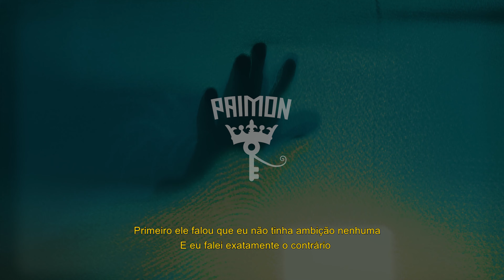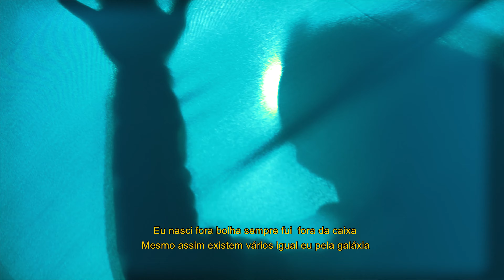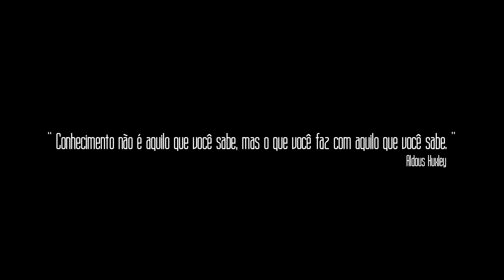Paimon - 7 - Mundo Afora [Prod. Mustvche]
Mais uma faixa do meu novo disco "Excêntrico".
Lançamento do álbum completo dia 13 de Agosto em todos as redes de streamings.
Lançamentos semanais aqui pelo youtube, toda as faixas com vídeo e legenda.
Siga - @filhodebaal

Artista: PAIMON
Faixa: Mundo Afora
Álbum: " Excêntrico "
Produção Músical: Mustvche
Mixagem/Masterização : Raphomet
Produção Visual: Empiritah Filmes
Roteiro/Direção/Edição: Paulo Rocha
Filmagens: Matheus Costa